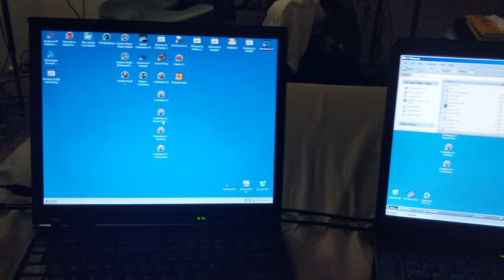Z (1996) Isn't random?